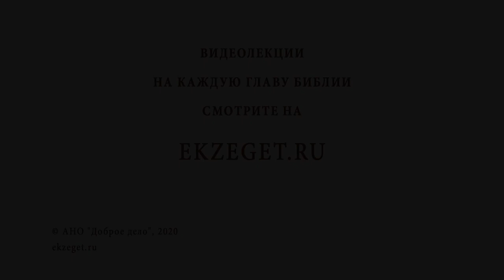Подавать ли милостыню у храма? Библия отвечает. Священник Григорий Геронимус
В сегодняшнем видео со священником Григорием Геронимусом рассуждаем на тему - "Подавать ли милостыню у храма ?"  Касаемся следующих тем:

🔸Настоящий христианин.
🔸Если не можешь помочь материально.
🔸Случай из жизни митрополита Антония Сурожского.
🔸Человеческое сочувствие.
🔸Лукавство просящего не исключено.
🔸Главное - наше намерение.
🔸Стремиться быть милосердным.
🔸Отзывчивость к скорби других людей.